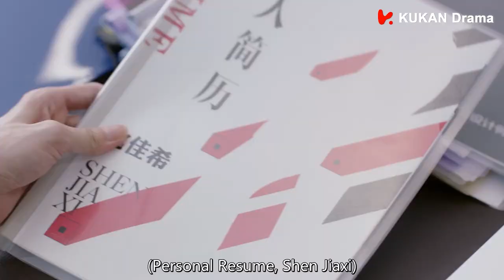MUTLISUB《三冬四夏》31：被跟踪！霸道女深夜闯入灰姑娘家，竟当着女友的面强吻男人！（《一起来看流星雨》、《杉杉来了》张翰，《良辰美景好时光》徐璐）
剧名（Drama Name）：【三冬四夏】